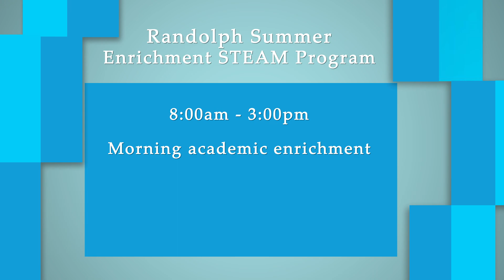There's a New & Engaging Format for Randolph Summer Programs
Watch to learn more about the Randolph Summer Enrichment STEAM Program and Greengate School at Randolph's Summer Reading Program.